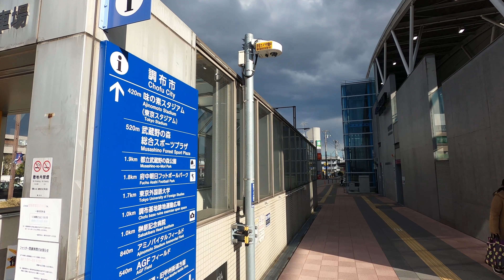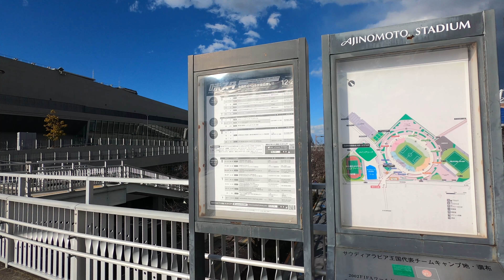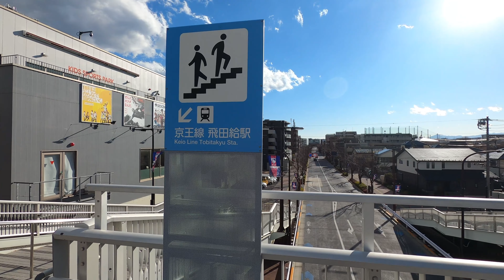4K【京王飛田給駅】ぶらぶら散歩【京王線】【飛田給】keio_tobitakyu_Sta. tokyo japan【味の素スタジアム】【東京スタジアム】【ラグビーワールドカップ】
地図　MAP

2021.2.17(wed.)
Video of stations along the Keio Line.
The nearest station to Ajinomoto Stadium where the Rugby World Cup was held. It was extremely crowded when there was an event at Ajinomoto Stadium. It is quiet when there are no events.

京王線沿線の駅の動画。
ラグビーワールドカップが開催された味の素スタジアムの最寄駅。味の素スタジアムでイベントがあったときは激混み。イベントがない時は閑散としてます。

↓コメントでここだけでは足りないというご意見を頂きました。
早速その場所まで歩いてきました。なかなかのBIG WALKになってます。

4K【飛田給ぶらぶら散歩①】【京王飛田給駅 味の素スタジアム 関東村 多磨駅 外語大学 警察大学校 警視庁警察学校 味の素スタジアム】

4K【飛田給ぶらぶら散歩②】【味の素スタジアム アミノバイタルフィールド 西町公園 武蔵野の森公園 調布飛行場】

コンセプトは【今の東京(日本)はこんな感じですよ。】街行く人のファッション。車。お店。季節。街の記録屋としてYouTubeに参加させていただきました。数ある動画の中から私の撮影した動画を見てくれて本当にありがとう。